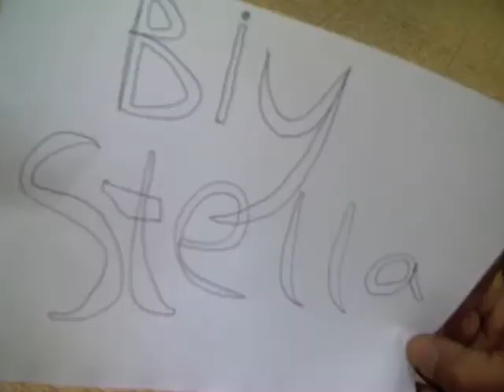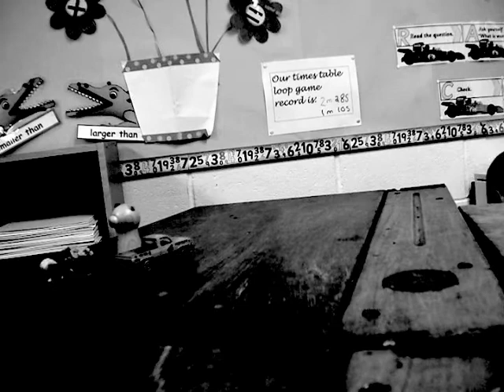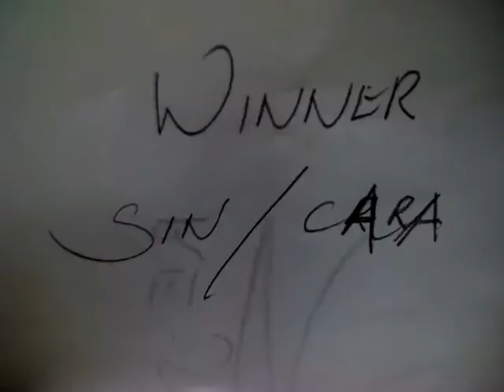Copthill Experience Term One 2012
fantastic animations from years 1-6